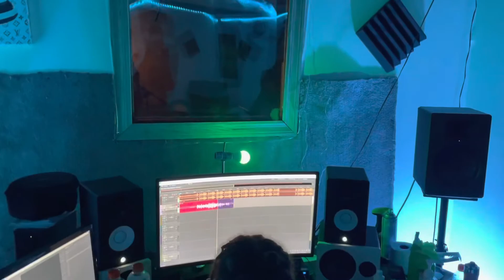Day in The Life: Episode 2 (Studio Vlog)